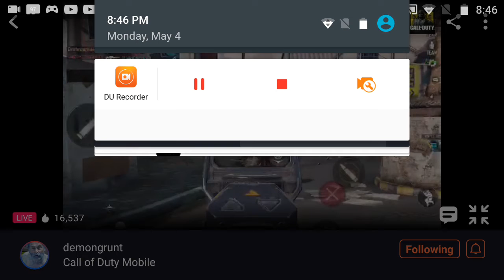Call of duty Mobile battleground 15 kill ; pupg game: Gaming niazee